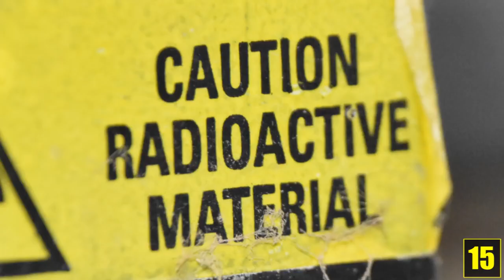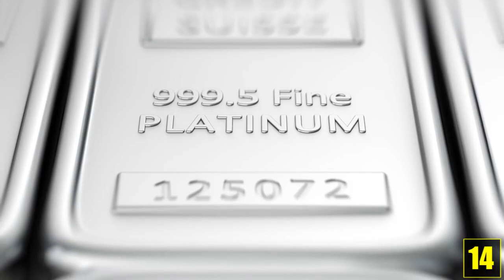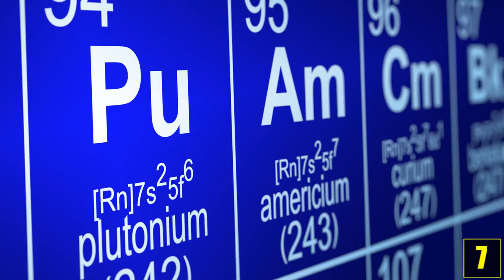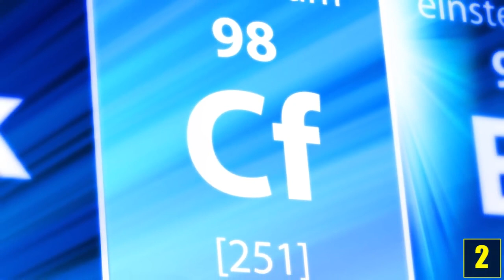Das sind die teuersten Substanzen der Welt!